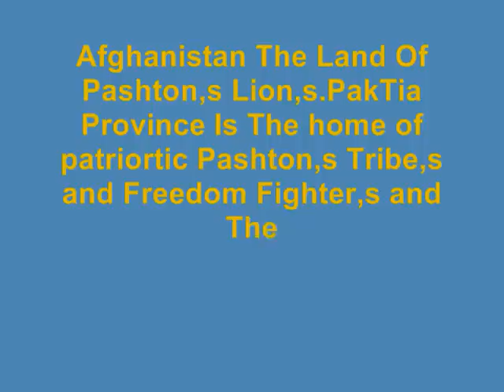GHARANAI SONG DOWNLOAD 2010 FOR M.paktiawal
عزت مندو افغانانو د اغیار په مقابل کښې زما چینل درسره خوښ کړئ
ځنو اغیارو ماته میسجی راځي دې تاسو کومک او تشویق اړین  دی
اغیار هیڅ کله د پښتون  توره او غیرت نه مني
 مننه